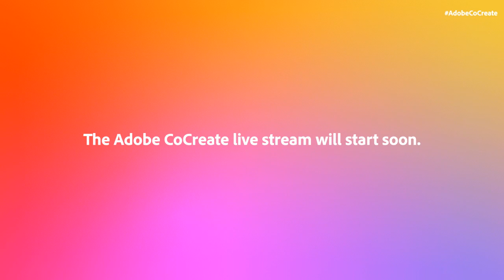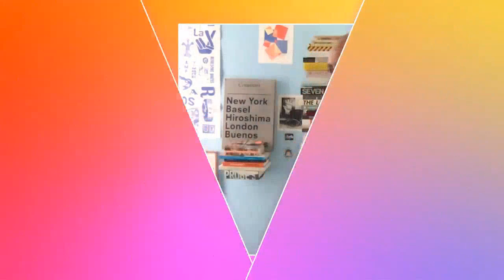CoCreate: 'Temple' with Thao Nguyen and Loveis Wise | Adobe Creative Cloud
Introducing a new livestream series CoCreate: An Adobe Happy (1/2) Hour

For our first episode, we welcome musician Thao Nguyen and visual artist Loveis Wise to share what this month's theme, Temple, means to them and spend a happy (half) hour creating live - sharing tips and inspiration along the way.